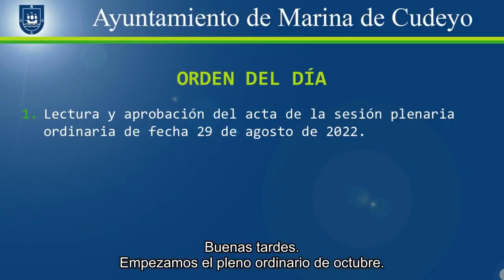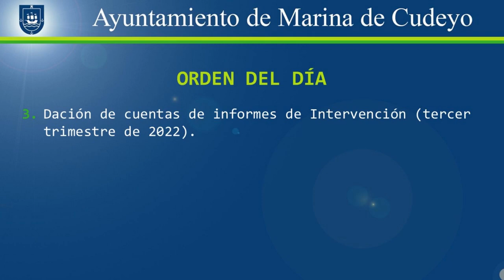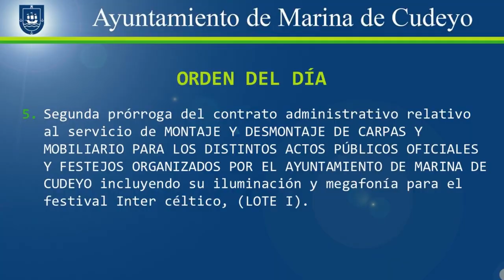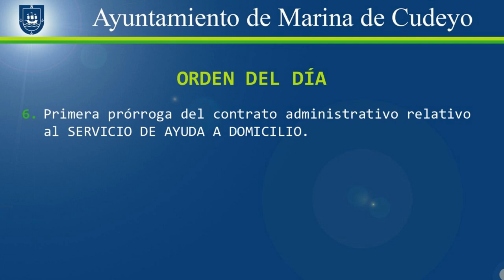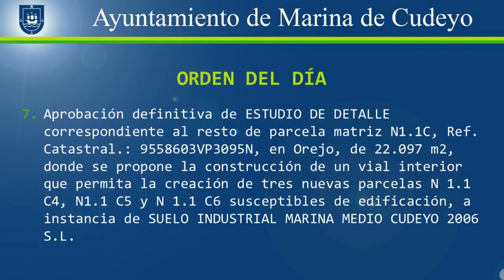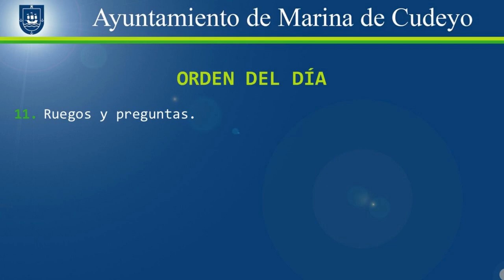Pleno ordinario de Marina de Cudeyo 2022/06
Orden del día:
0:00 Presentación.
0:15 1. Lectura y aprobación del acta de la sesión plenaria ordinaria de fecha 29 de Agosto de 2022.
0:41 2. Dación de cuenta de DECRETOS Y RESOLUCIONES de Alcaldía habidos desde el último Pleno Ordinario.
1:01 3. Dación de cuentas de informes de Intervención (tercer trimestre de 2022).
1:30 4. Adjudicación del contrato de SUMINISTRO E INSTALACIÓN DE CÉSPED ARTIFICIAL EN EL CAMPO DE FÚTBOL NUEVO SAN LÁZARO, EN PONTEJOS, mediante renting con opción de compra.
6:24 5. Segunda prórroga del contrato administrativo relativo al servicio de MONTAJE Y DESMONTAJE DE CARPAS Y MOBILIARIO PARA LOS DISTINTOS ACTOS PÚBLICOS OFICIALES Y FESTEJOS ORGANIZADOS POR EL AYUNTAMIENTO DE MARINA DE CUDEYO incluyendo su iluminación y megafonía para el festival Inter céltico, (LOTE I).
8:01 6. Primera prórroga del contrato administrativo relativo al SERVICIO DE AYUDA A DOMICILIO.
9:34 7. Aprobación definitiva de ESTUDIO DE DETALLE correspondiente al resto de parcela matriz N1.1C, Ref. Catastral.: 9558603VP3095N, en Orejo, de 22.097 m2, donde se propone la construcción de un vial interior que permita la creación de tres nuevas parcelas N 1.1 C4, N1.1 C5 y N 1.1 C6 susceptibles de edificación, a instancia de SUELO INDUSTRIAL MARINA MEDIO CUDEYO 2006 S.L.
12:07 8. Concesión demanial para la canalización eléctrica de dos metros de longitud en calzada pública para dotar de suministro a vivienda de Bº La Maza nº 100, en Elechas, a instancia de VIESGO DISTRIBUCIÓN ELÉCTRICA S.L.
13:23 9. Proposiciones.
13:31 10. Mociones.
18:00 11. Ruegos y preguntas.